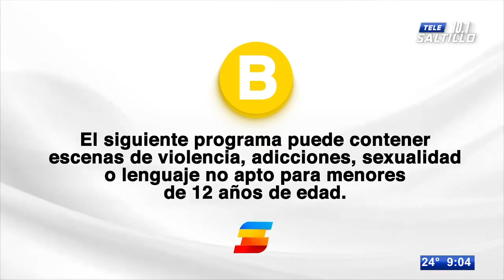Las 10 del 10: Las noticias más importantes en Tele Zócalo Nocturno con Sergio Cisneros